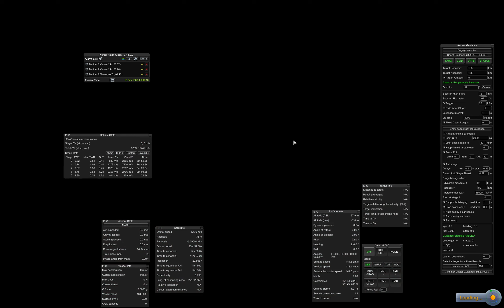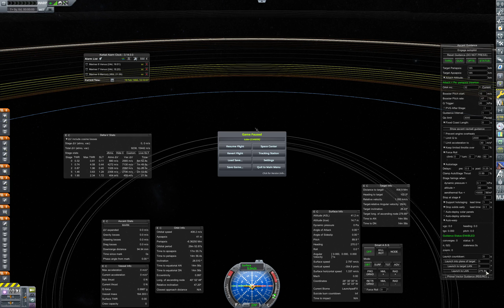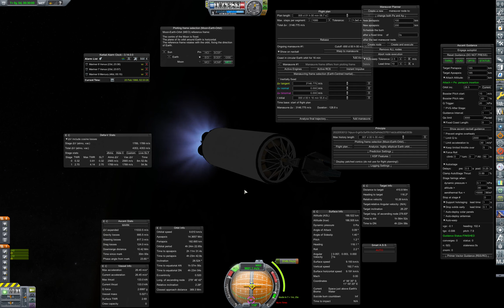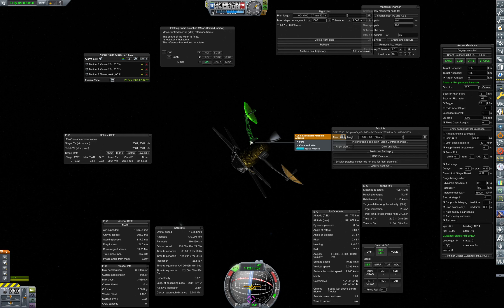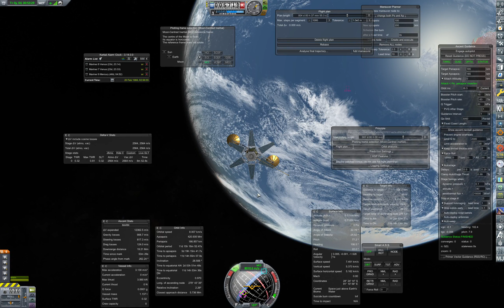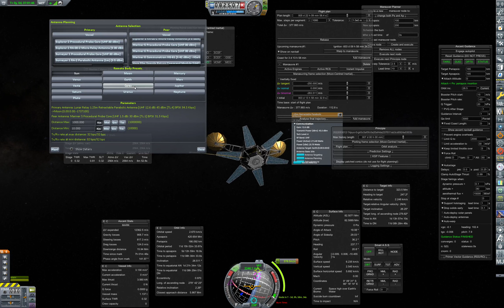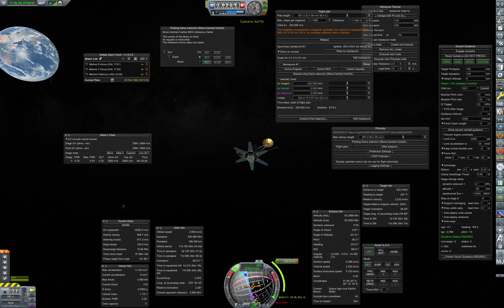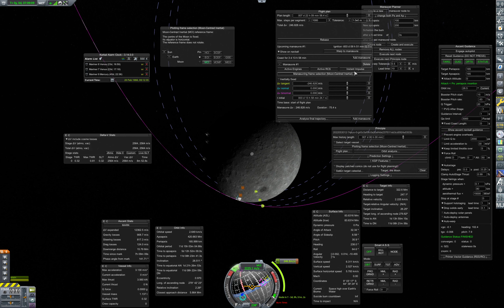RP-1, Now With Launch Complexes Episode 73